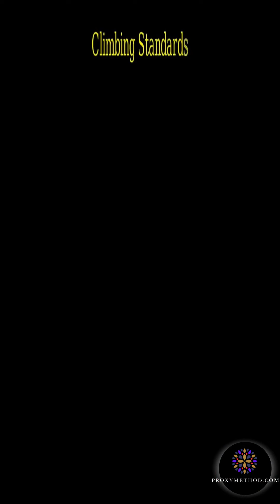Unmasking the Hidden Child Within Us All! 🌟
Behind the responsibilities and pressures of adulthood lies a universal truth: we all carry the spirit of a child inside us.

This insightful exploration delves deep into how our joyful moments of 'firsts' are often overshadowed by the weight of expectations as we grow.

As we chase milestones, the relentless pursuit of validation can lead to feelings of inadequacy. Rediscovering our inner child and embracing our true selves may be the key to finding genuine self-worth.

Tune in to uncover the importance of self-compassion, acceptance, and redefining success in our lives. Step into a journey of liberation and reconnect with the joy that comes from within!